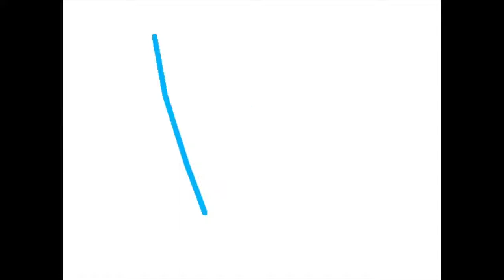The Dark Pickle Gets a Spin-off series